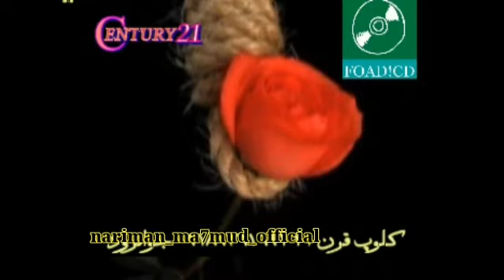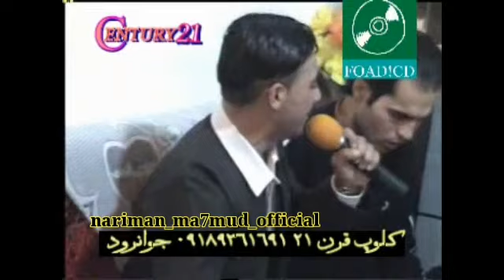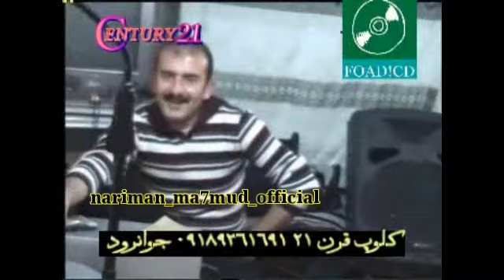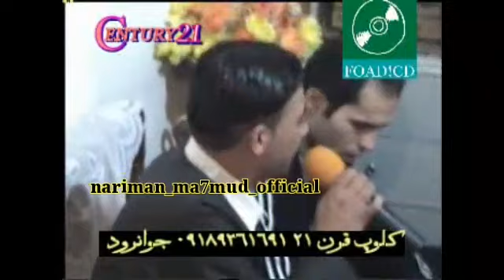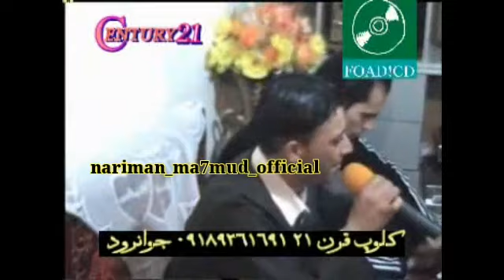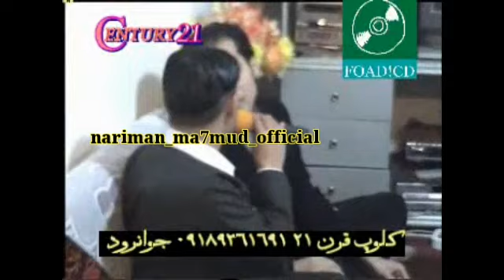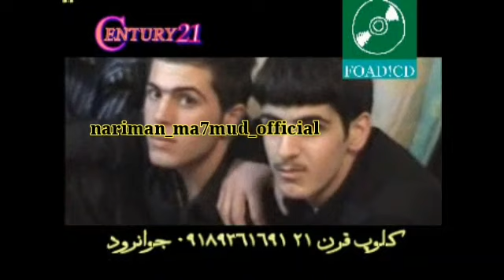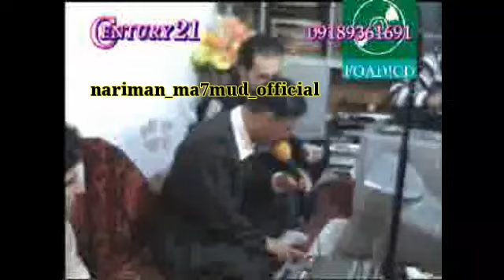Nariman mahmud kawi kawi هەی کەوی کەوی